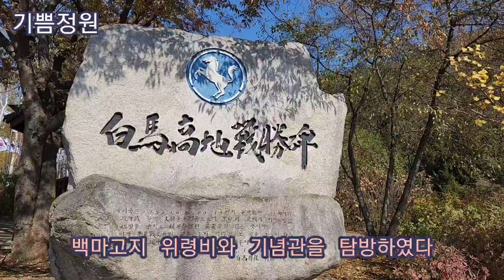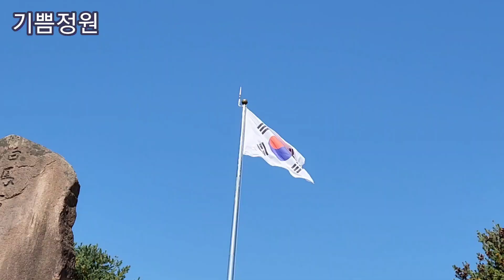백마고지 위령비와 기념관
철원 한탄강
유네스코 세계지질공원
철원으로 떠나는 여행